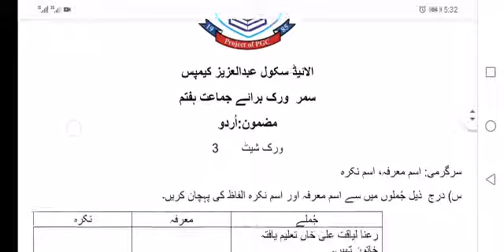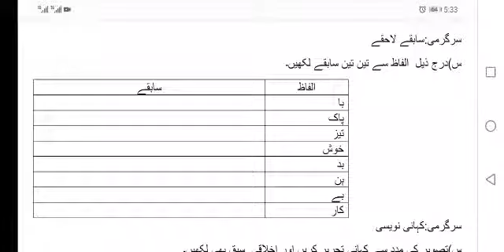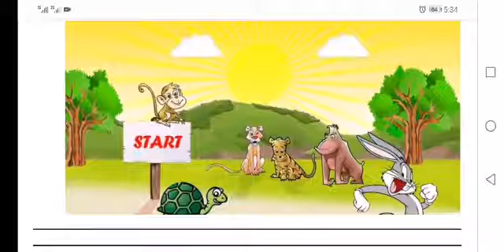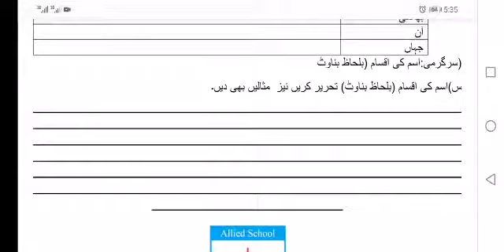Urdu Seven- 3